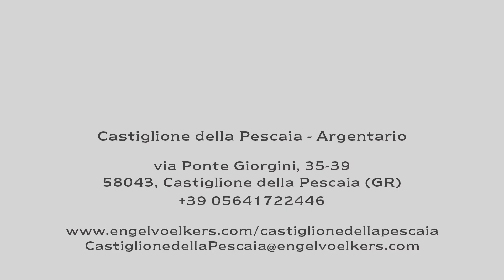​Engel & Völkers Castiglione della Pescaia_AGRICULTURAL COMPANY WITHIN TUSCANY MAREMMA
E&V ID W-02N9TA
Agricultural company situated in the beautiful valley of Tuscany Maremma.
It produces 1.200 litres of biological olive oil yearly from its 10.5 ha of olive plant land surrounding the property. The property includes 3 indipendent apartments.

Graziosa azienda agricola nella splendida campagna maremmana. I suoi 10.5 ha di uliveto producono ogni anno 1.200 litri di buonissimo olio di oliva biologico. La proprietà offre 3 appartamenti indipendenti.